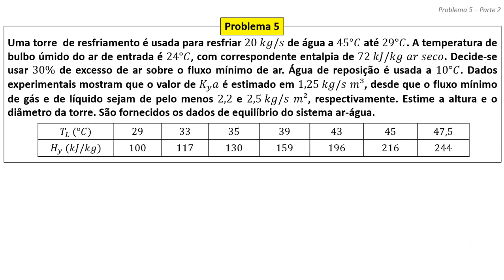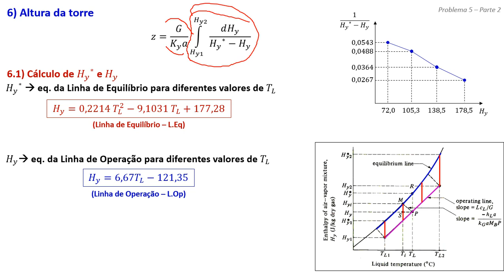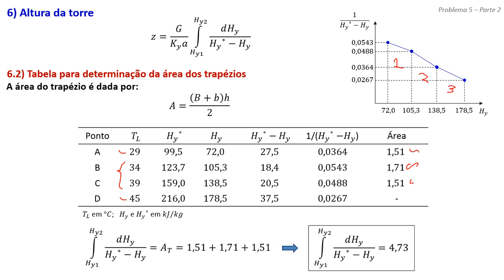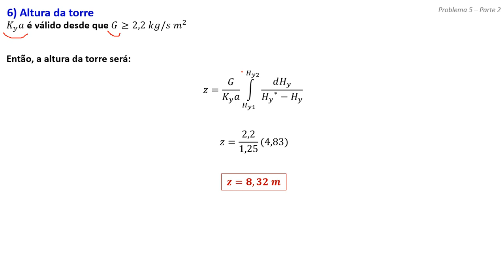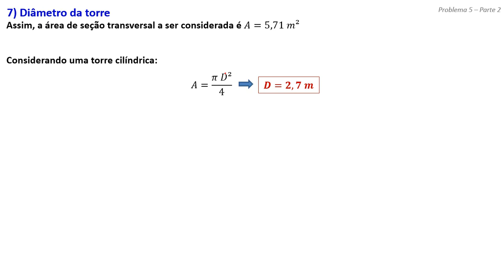Problema 5 - Altura e diâmetro da torre de resfriamento (parte 2)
Problema que solicita o cálculo da altura e do diâmetro de uma torre de resfriamento, considerando o coeficiente global volumétrico de transferência de massa.